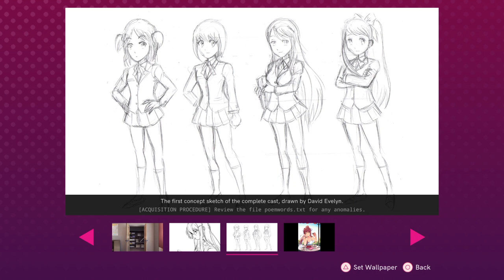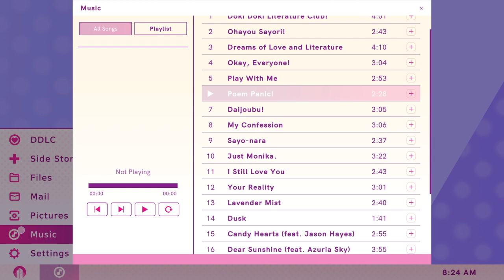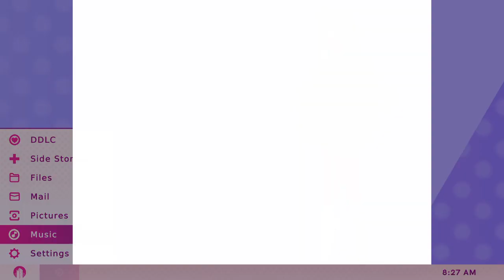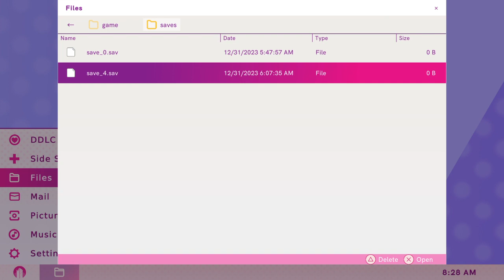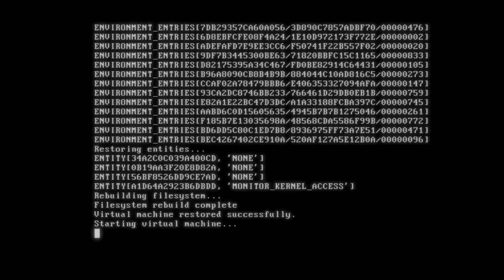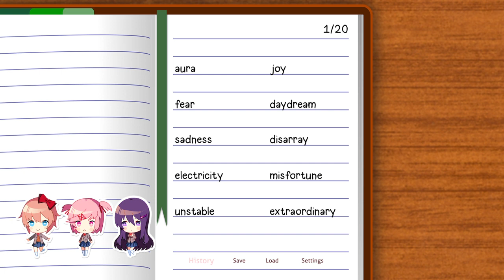Lets play DDLC Plus ep. 4.0